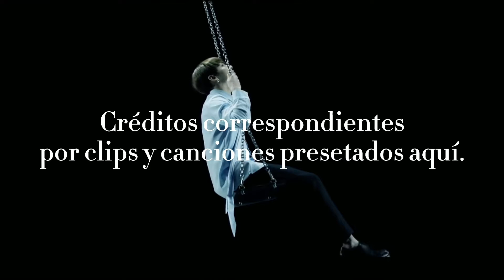🌻Book Trailer | Destinados a Encontrarnos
🍀El siguiente Book Tráiler es para una historia de wattpad: Destinados a Encontrarnos by lerie_doramas21

🎨No se quiere perjudicar ni ofender a nadie con lo presentado.

🎨No asumo la sexualidad de ninguno de los presentados, es con el fin de entretenimiento.

👑Canciones: Personal by hrvy
Friends by Eller.

➡️Los clips y las canciones obviamente no me pertenecen.